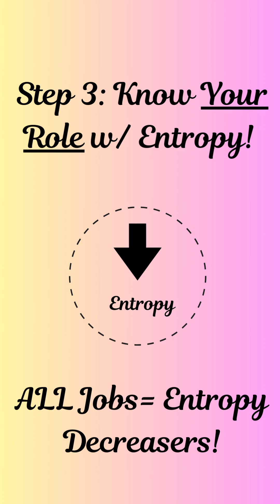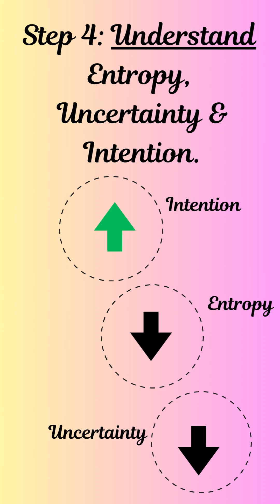The Six SCIENCE BASED steps to take CONTROL of LIFE NOW!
Uncertain times causing you to feel that your life is out of control? The secret to decreasing uncertainty lies in fundamental principles of Mechanical Engineering that are laws that govern living organisms!

We unlock The Second Law of Thermodynamics which suggests that disorder (entropy) increases over time, but my approach shows that humans can locally decrease entropy, which decreases uncertainty and take CONTROL by using human ENERGY!

This revolutionary way of looking at work and life will change the way you define your everyday "jobs"...